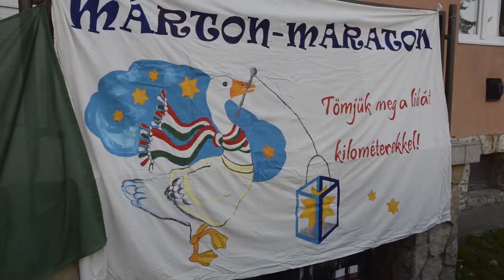IV. Márton-Maraton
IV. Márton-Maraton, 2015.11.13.